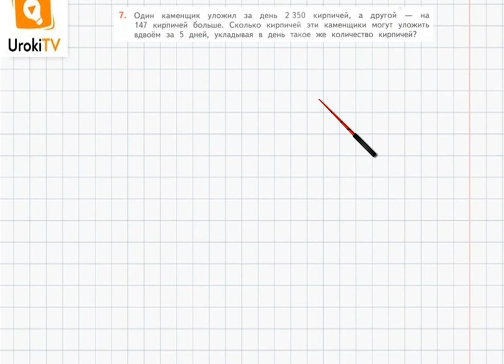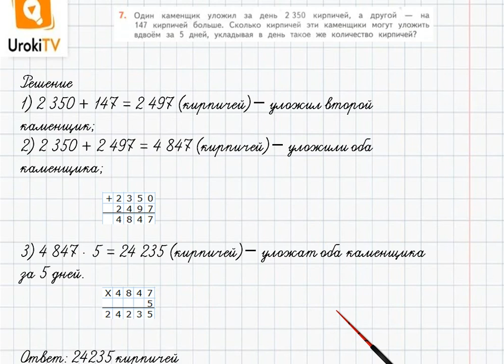Страница 47-49 Задание 7 – ГДЗ по математике 4 класс (Дорофеев Г.В.) Часть 2